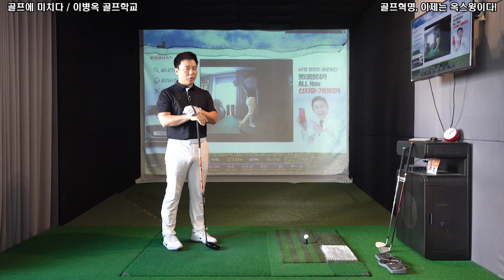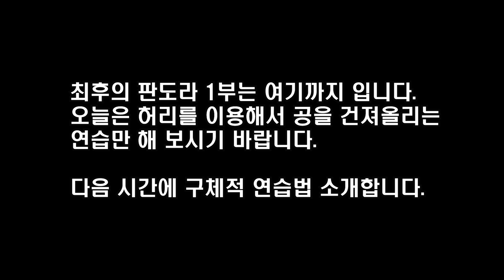[판도라14]최종병기 판도라, 드디어 스윙의 결정체가 공개됩니다. 스코어링을 위한 딜리버리 능력은 필수 / 골프 판도라시리즈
옥맙습니다.